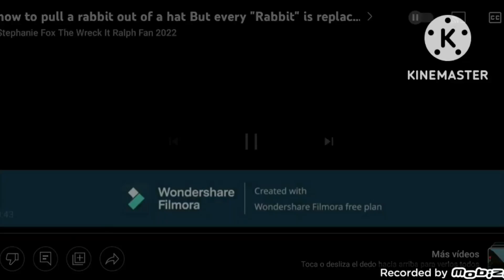how to pull a rabbit out of a hat But every "Rabbit" is replaced with Looney Bird